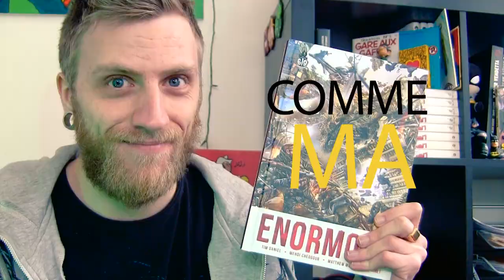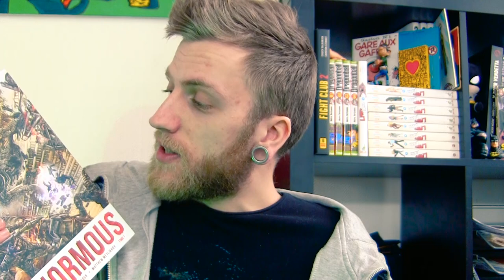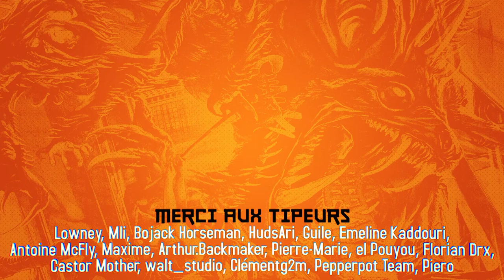ENORMOUS comme ma .... !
BDvlog sur un gros comics plein de gros monstres : ENORMOUS de Tim Daniel et Mehdi Cheggour publié en France par Ankama au Label 619.